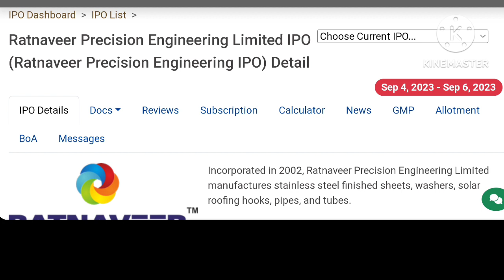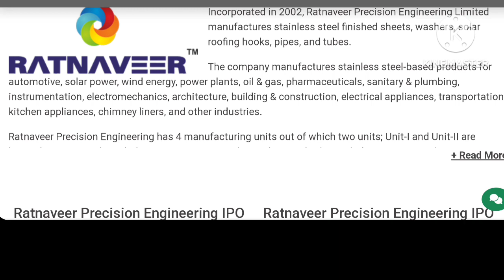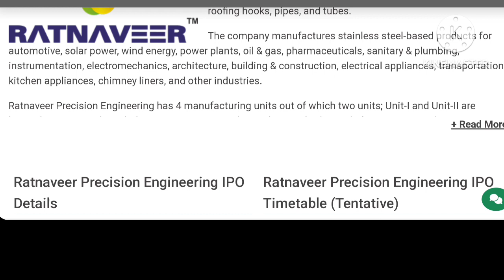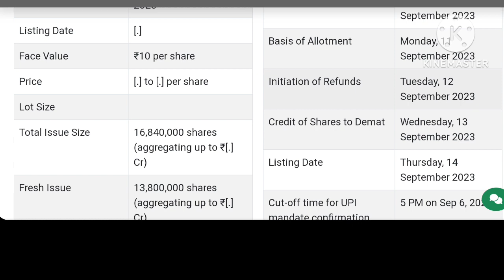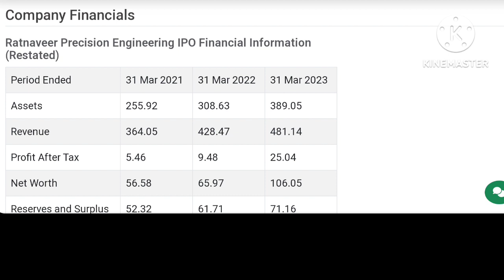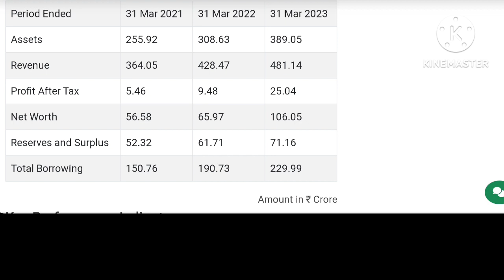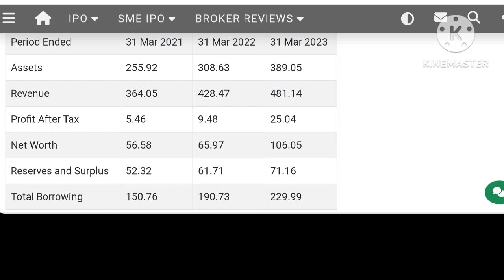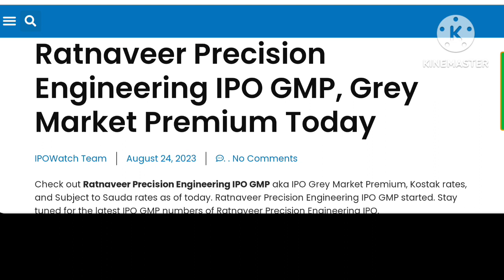Ratnaveer Precision IPO | Ratnaveer Precision IPO Date Price | Upcoming IPO in August 2023